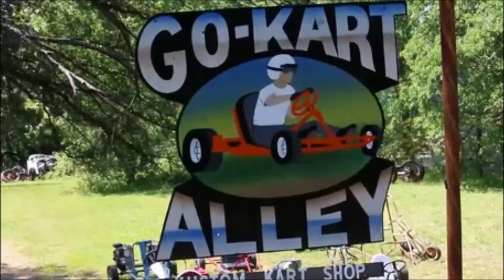Promo for Episode 3: The Go-Kart Files